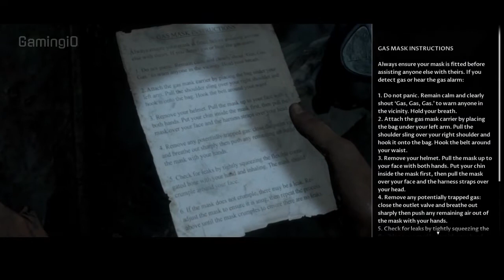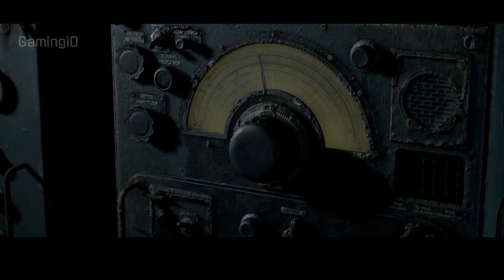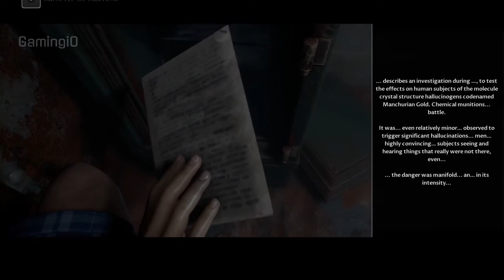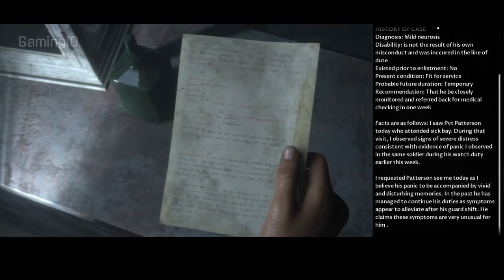MAN OF MEDAN (THE DARK PICTURES) Walkthrough Gameplay Part 5 -GamingiO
Man of Medan (The Dark Pictures) Walkthrough Gameplay Part 5 includes a Game Review, Episode 5 and Campaign Mission 5 of the Single Player Campaign for PS4 Pro, Xbox One X and PC. My 2019 Man of Medan Gameplay Walkthrough will feature the Full Game. This Dark Pictures Man of Medan Gameplay Walkthrough will include a Review, Soundtrack, OST, all Choices, all Decisions, all Endings, Good Ending, Bad Ending, All Character Choices, Brad, Conrad, Fliss, Julia, Alex, Full Campaign Missions, New Gameplay and the Ending of the Single Player.